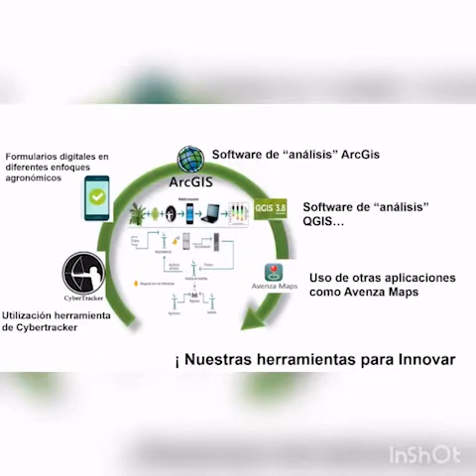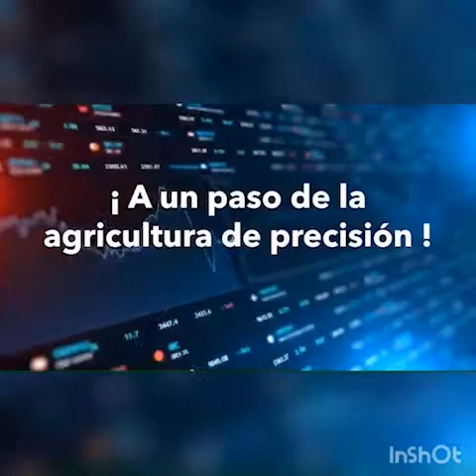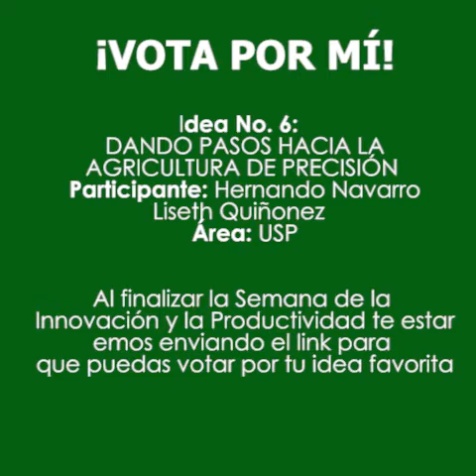Concurso Innovadores en Acción - "Dando pasos hacia la agricultura de precisión", Idea No. 6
Desde la Unidad de Servicio al Proveedor Hernando Navarro y Liseth Quiñonez nos comparten cómo están dando pasos hacia una agricultura de precisión con la herramienta Cybertracker.

Amigo trabajador de Palmas del Cesar, recuerda que al finalizar la SIP te estaremos enviando un link para que puedas votar por tu idea favorita en nuestro Concurso Innovadores en Acción.